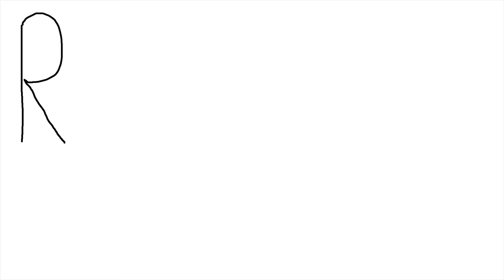Pork with Pineapple and Broccoli - The Last Vlog in Denmark - English Subtitles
Our English and Lithuanian eBooks:
MO's last vlog in Denmark and the completion of our ultimate quest... Thank you, Denmark, you've been nice to us :) Cheers!

♫ Music
"Good For Me" by LAKEY INSPIRED

Based on
Pork Shoulder with Pineapple and Sesame Broccoli
Bon Appétit

0:00 Introduction
0:16 How to Make Pork with Pineapple and Broccoli
1:39 Tasting Pork with Pineapple and Broccoli
2:22 Hidden Scenes